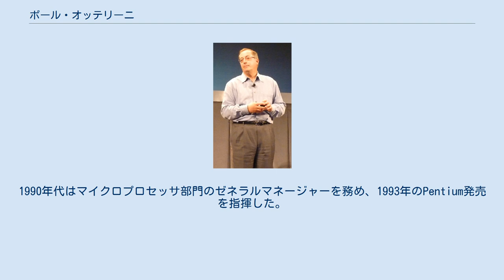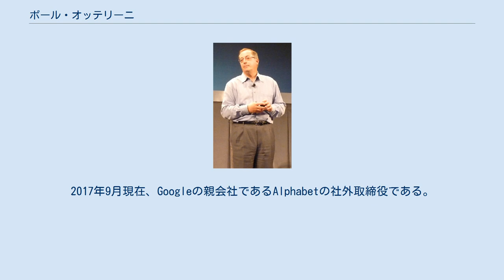ポール・オッテリーニ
ポール・スティーブンス・オッテリーニ（Paul Stevens Otellini、 1950年10月12日 - 2017年10月2日）は、アメリカ合衆国の実業家。
元インテル社長兼最高経営責任者（CEO）。
 サンフランシスコ出身。
1972年にサンフランシスコ大学で経済学の学士号を、1974年にカリフォルニア大学バークレー校で経営学修士号を取得。
 1974年にインテルに入社。
1980年代はIBMのコンピュータにインテルのマイクロプロセッサを採用させるのに成功。
1990年代はマイクロプロセッサ部門のゼネラルマネージャーを務め、1993年のPentium発売を指揮した。
 昇進を続け、2002年1月には社長兼最高執行責任者（COO）に就任。
2002年5月に取締役に選任される。
2005年5月18日、クレイグ・バレットに代わりインテル5代目CEOとなった。
2004年4月からはGoogleの取締役も務める。
2017年9月現在、Googleの親会社であるAlphabetの社外取締役である。
 2007年、中国の大連市に30億ドルで半導体製造工場を建設する計画を発表した。